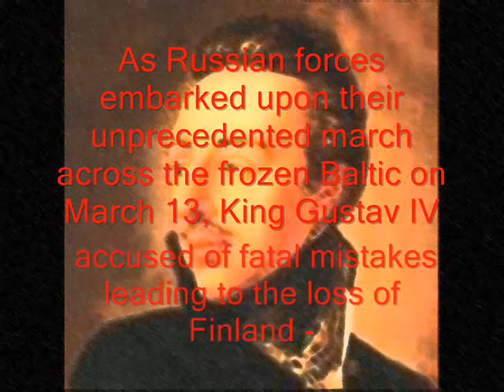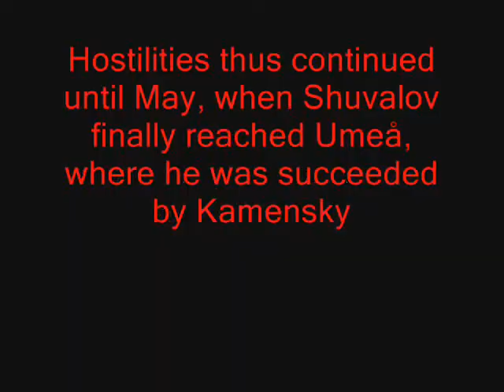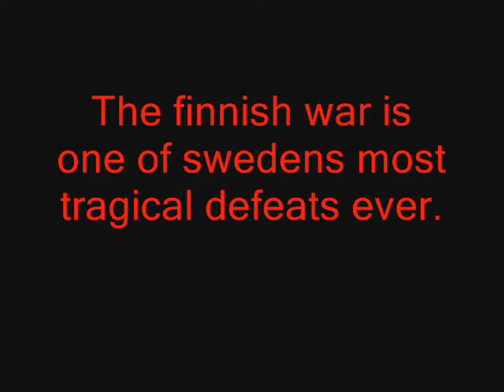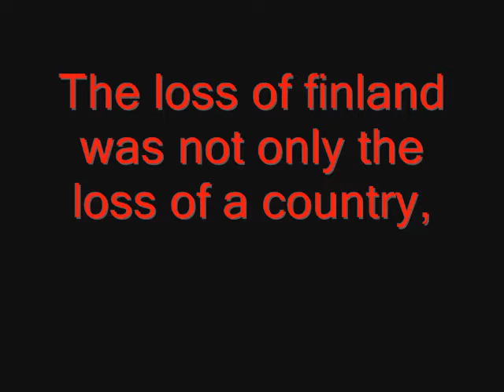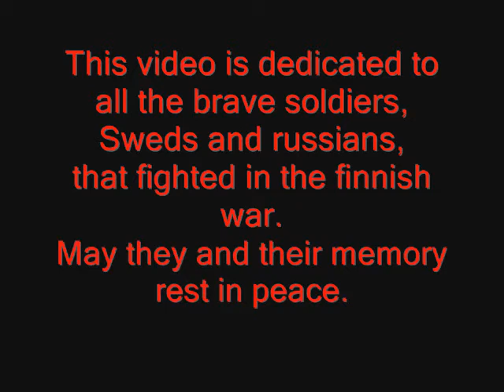The finnish war 1808-1809 Final part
final part of the doc.
Dedicated to ALL sweds finns and russians that fought in the finnish war 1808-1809
don't let their memory fade away!
I'M SORRY THAT I FORGOT TO WRITE DEDICATED TO FINNS ALSO IN THE VIDEO